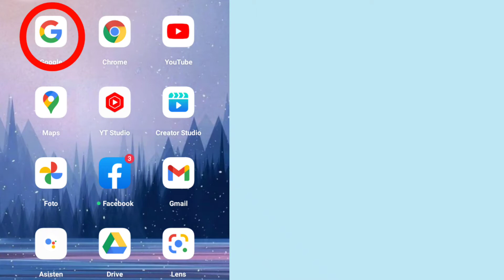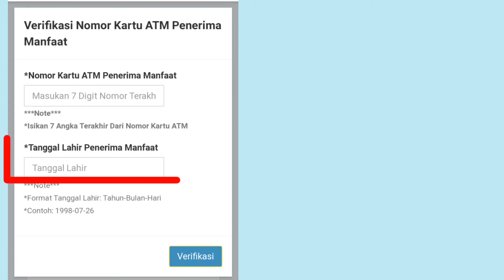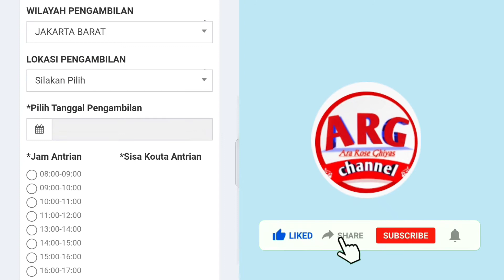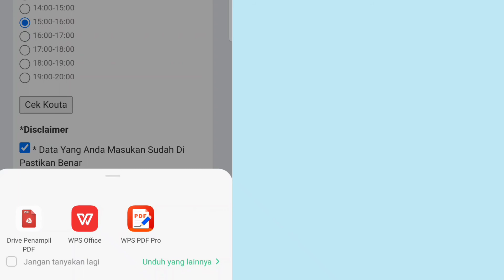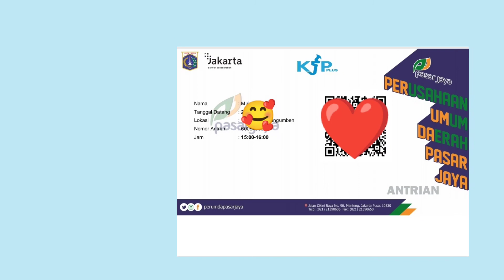Daftar antrian sembako KJP bulan Oktober || part 2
daftar antrian sembako KJP bulan Oktober

silahkan di simak videonya ya.
KJP sudah cair jangan di habiskan ya ..
sisakan buat pengambilan sembako KJP nya